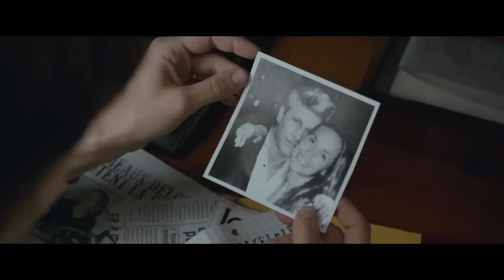The Double Lover (2017) Movie Explained in Hindi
The Double Lover Full Movie Story Explain in Hindi
The Double Lover 2017 Movie Explain In Hindi | The Double Lover 2017 Ending Explained in hindi

movies explained
movie explained
hollywood movie in hindi explained
endingexplainhindi
Ending Explained In Hindi
Explained